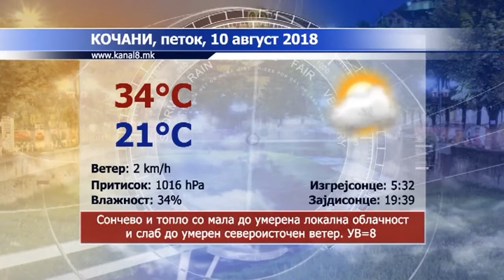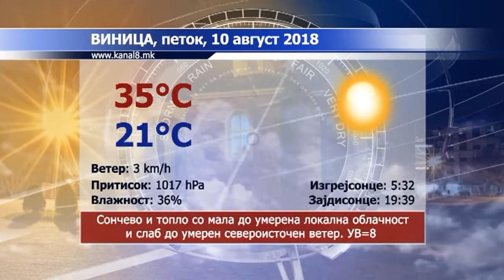Канал 8 - Вести 09.08.2018